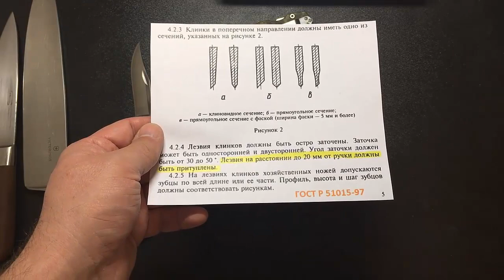Заточные мифы и легенды №7 "Тупье и дулька"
Очередной материал в рубрику "Заточные мифы и легенды" про дульку и тупье в заточке. Тематический плейлист